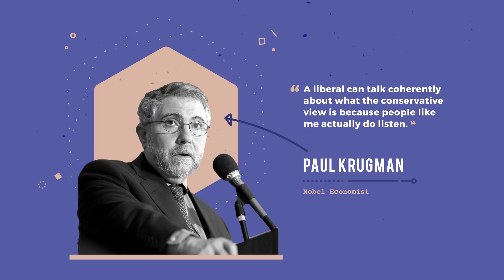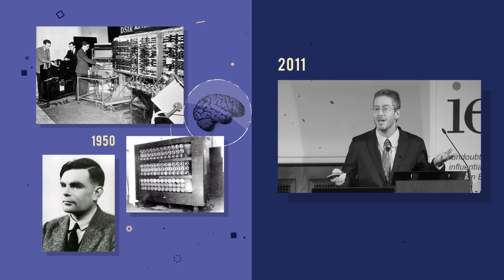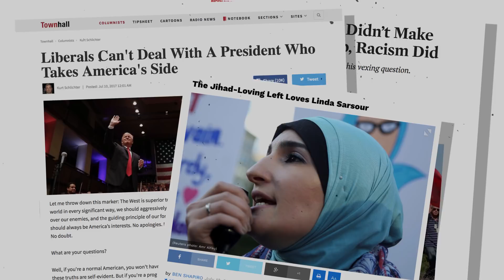Are You An Ideological Robot?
A lot of people don’t really understand their ideological opponents. Here’s how to test whether you are the exception.

The Requirements of Persuasion (video): Prof. Brandon Turner talks with Dave Rubin about how we can have more meaningful conversations with our ideological opponents.
Shaming Someone Doesn't Change Their Mind (video): So you want to fight prejudice and change people’s minds? Cultural scientist Alana Conner explains why shaming people does not help persuade them to consider new ideas.
Why You Should Tolerate Wrong Opinions (video): Dave Rubin and Prof. Brandon Turner discuss why we should practice tolerance and defend free speech for even those ideas that we can be sure are 100% wrong.